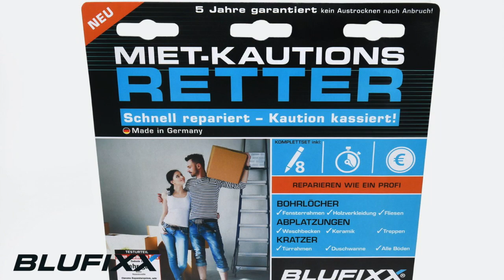BLUFIXX Miet Kautionsretter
Hol Dir Deine Kaution zurück! Mit dem Kautionsretter kannst Du fast alle Oberflächenraparaturen selbst durchführen, professionell und dauerhaft!